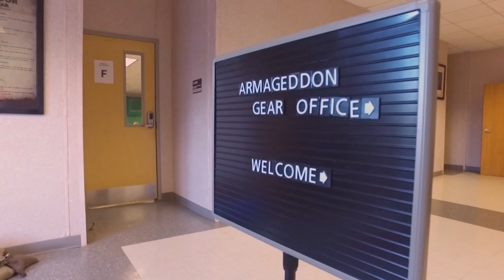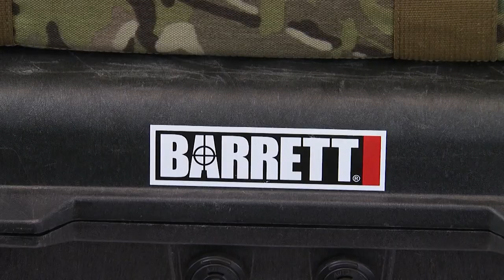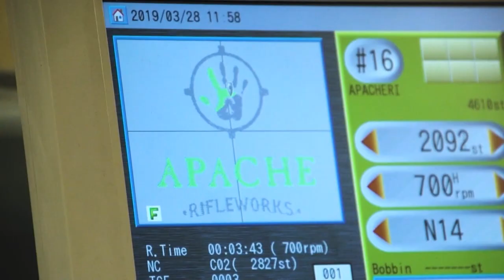Shooting USA: The Story of Armageddon Gear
Shooting USA airs every Wednesday on Outdoor Channel.